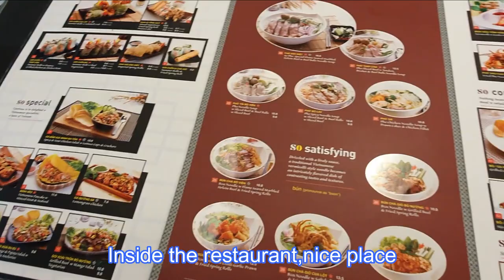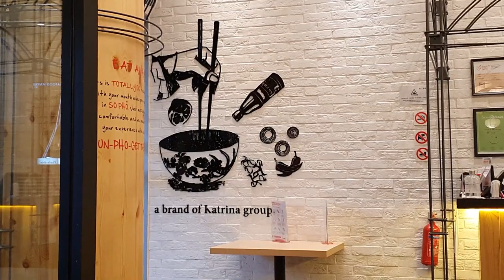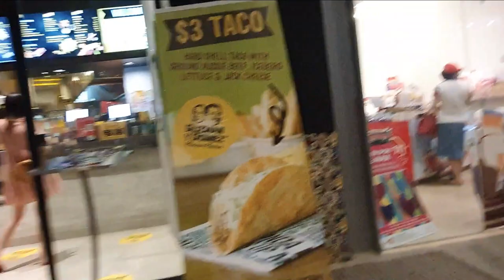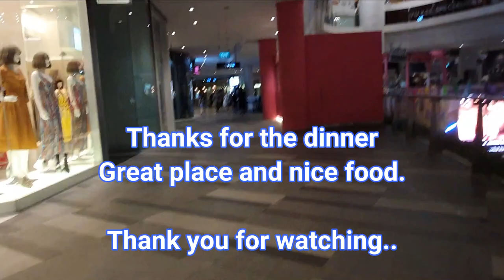After work dinner with my officemate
Great place and nice food..